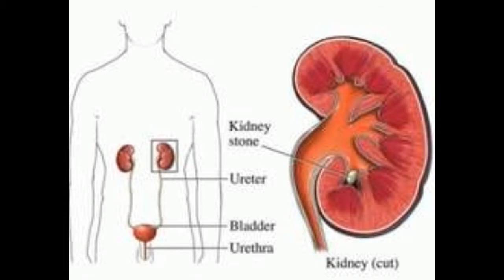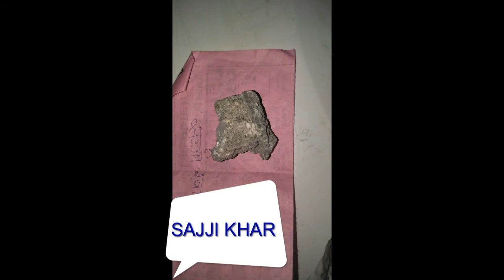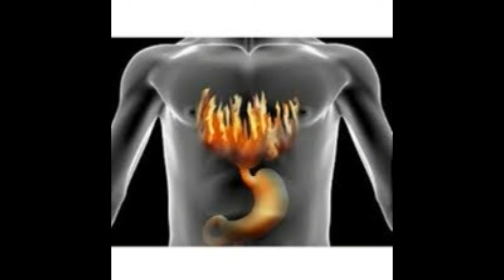किडनी की पत्थरी का रामबाण इलाज केवल 1हफ्ते में/how to dissolve kidney stone naturally/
home remedies to remove kidney stone permanently.These home remedies will help you to remove kidney stone without any surgery. this video you will get information about how to remove kidney stone quickly.it is very powerful remedy ,definitely help you to remove kidney stone. Please take one liter of lemon juice and Nausadar, Sajji khar,Jau Khar,and Kalmi Sora(These are easily available with Pansari)take 25-25 gm each and mix   in lemon juice,leave it for 24 hrs .From next day take 10-10 ml juice with one glass of water.It will melt your stone very soon and remove from kidney.When your lemon juice will finish your kidney stone will be dissolve and come out through urethera.
 Ye home remedy kidney stone ke liye best ayurvedic medicine hai. Kidney stone ko hatane ke liye 1 ltr lemon juice lena h .Is juice me Nausadar,Sajji khar,Jau khar or kalmi sora 25-25 gm powder lekar mix karna h.Agle din se ache semix karke 10-10ml lekar pina h.Kidney stone jaldi hi dissolve hokar bahar aa jayaga.